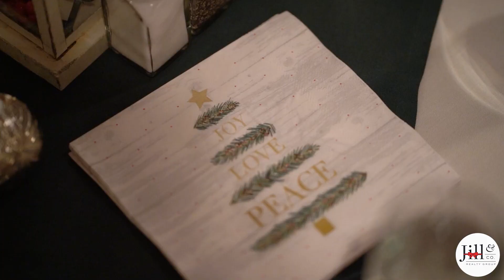Our annual Holiday party! 🎄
What a night!! 🎉 We had an absolute blast at our annual holiday party last week! 🎄 From the amazing Black Water Grill food to our hilarious Yankee Swap exchanges, it was a night filled with laughter and unforgettable memories. 🎁 Grateful for such an amazing team! Cheers to good times and even better company! 🥂🎅🏼

As always, thank you to Lewis Goodwin Music! It wouldn't be a Jill & Co. holiday party without you!